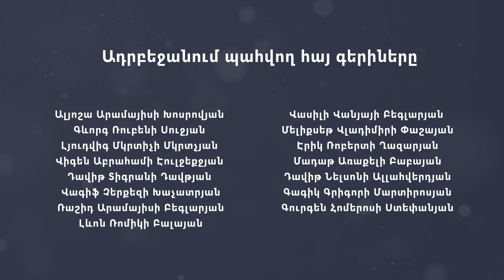Սրտի փականի աճեցումից՝ օրգանների փոխպատվաստում․ ինչ են անում հայ գիտնականները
Հյուսվածքային ինժեներիա, արհեստական մաշկի աճեցում, օրգանների փոխպատվաստում․ սրանք գիտահետազոտական ուղղություններ են, որոնք ՀՀ ԳԱԱ Լ. Օրբելու անվան ֆիզիոլոգիայի ինստիտուտի խոշորացույցի տակ են։ Որքանո՞վ է ինստիտուտը մոտ այս ուսումնասիրությունները արտադրական ծավալների հասցնելուն և բժշկական պրակտիկայում կիրառելուն․ այս հարցերի շուրջ Ժաննա Ավագյանը զրուցել է Լ. Օրբելու անվան ֆիզիոլոգիայի ինստիտուտի տնօրեն Նաիրա Այվազյանի հետ։